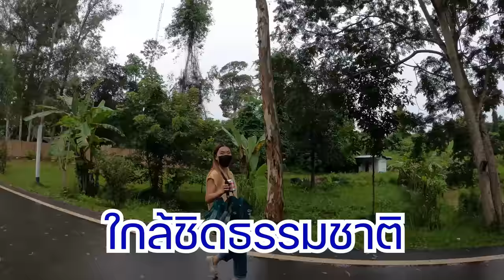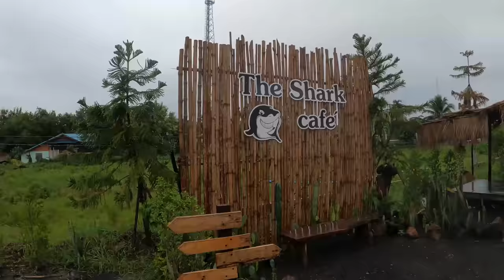เที่ยวกัมพูชา EP.5🇰🇭ข้ามด่านช่องอานม้า ไม่มีพาสปอร์ตข้ามได้เหรอ ไม่อยากจะเชื่อคนเขมรจะชวนทำสิ่งนี้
อีฟฟี่ยีนส์เกาหลีNO.1(IFFY JEANS) /รับตัวแทนจำหน่าย-ขายส่ง
ร้านดังช้อปปี้ "การันตียีนส์เกาหลีสวยที่สุด"
ทางร้านพัฒนาสินค้าอยู่เสมอ เข้าใจและรักลูกค้าทุกท่านด้วยความจริงใจ
สินค้ามั่นใจขายดี มากกว่า10สาขา+++
Line@ : @iffyjeans
ไลฟ์ทุกวัน(หยุดทุกวันจันทร์)
✅10.00น.-12.00น.
✅13.00น.-15.00น.
✅19.00น.-22.00น.
รับสมัครผู้สนันสนุน/สปอนเซอร์จำนวนมาก พร้อมช่วยเหลือทุกท่านจ้า